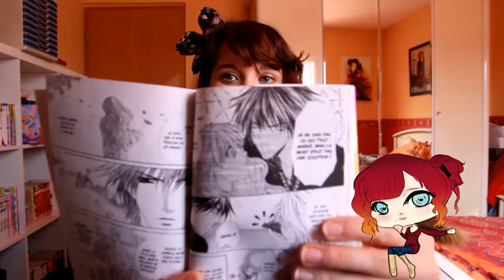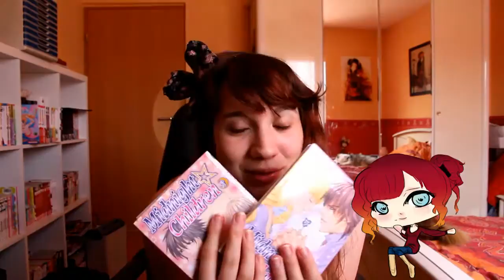[PRESENTATION MANGA ] Midnight Children de Mayu Shinjo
Aujourd’hui présentation de Midnight Children de Mayu Shinjo en 2 tomes chez Tonkam !
Un avis ? Une réclamation ? Dis-moi tout en commentaire !

Je ne touche rien sur cette vidéo tout appartient ⒸMayu Shinjo    ainsi que tous les autres ayants droit.
L’opening Miruru’s review : Hasenchat 21_Asia_Delay Instrumental_Mix

Biz
Miruru